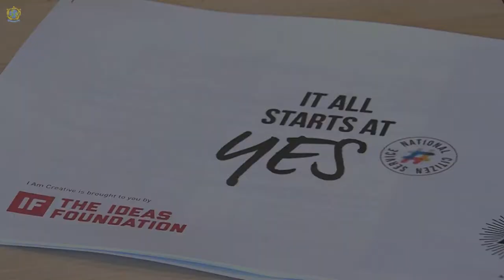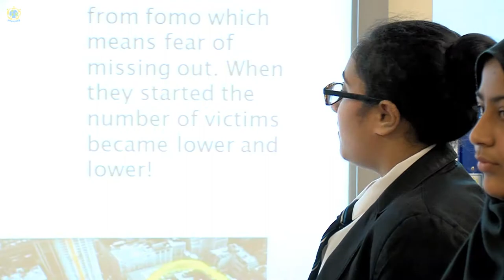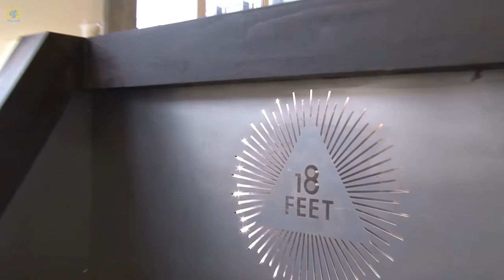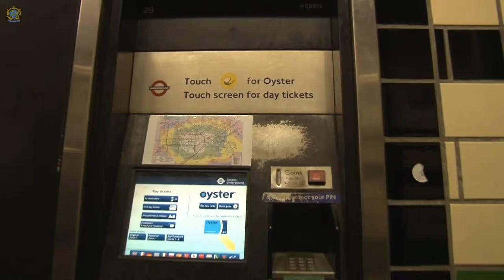NCS Advertising Project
A group of year 9 AMCS pupils recently received 'Highly Commended' at the finals of an advertising campaign in London. Watch the film to see what they did to get there.